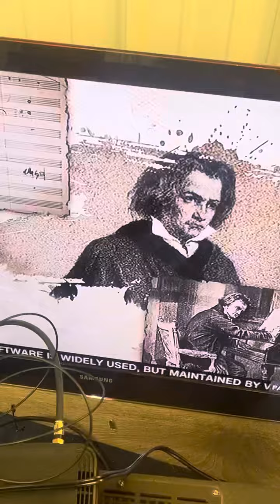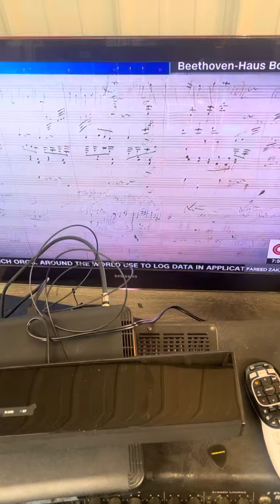Beethoven for Ron shorter clip